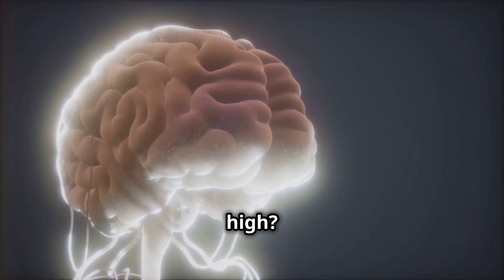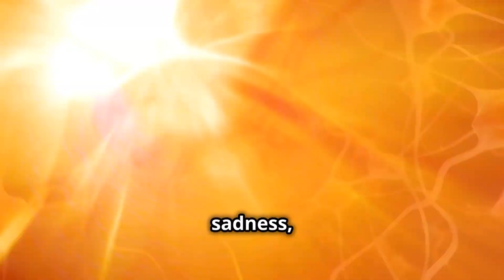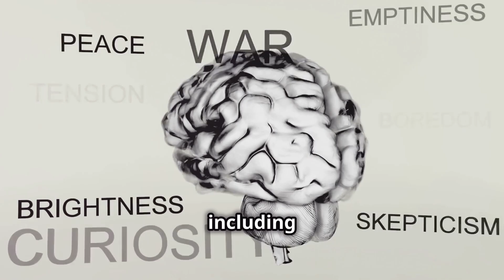The Science Behind Emotional Eating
"Unlock the Secrets of Emotional Eating: The Surprising Science Behind Overindulgence, Binge Eating, and Food Addiction | The science behind emotional eating, emotional eating definition, food addiction treatment, mindful eating techniques, self-care strategies, mental health tips, overeating causes, binge eating disorder, emotional eating solutions. In this video, we'll delve into the latest research and expert insights to help you understand why you eat when you're not hungry and how to break free from the cycle of emotional eating. From the role of neurotransmitters like serotonin and dopamine to the impact of childhood trauma and societal pressures, we'll explore it all. By the end of this video, you'll have a deeper understanding of your relationship with food and be equipped with practical tools to take control of your eating habits and prioritize your mental well-being. So, if you're tired of feeling stuck in a cycle of guilt and shame around food, tune in and start your journey towards a healthier, more balanced relationship with food and yourself!"
OUTLINE:
00:00:00 - Food, Feelings, and You

00:01:53 - Why We Crave When We Feel

00:03:58 - When Worry Fuels the Appetite

00:05:40 - Filling the Void with Food

00:06:24 - Seeking Solace on a Plate

1- The content provided in this video is intended solely for educational and entertainment purposes. It is imperative to consult with a healthcare professional regarding your individual health requirements.
2- Approach this video, as with all my review videos, as an educational resource rather than personalized recommendations. It should not be used to self-diagnose, and it is not a substitute for a medical exam, cure, treatment, diagnosis, prescription, or recommendation.
3- Foster a positive environment in the comments section and promote kindness.
4- A trigger warning is extended to those with disordered eating tendencies.